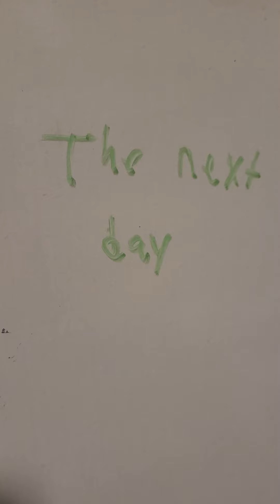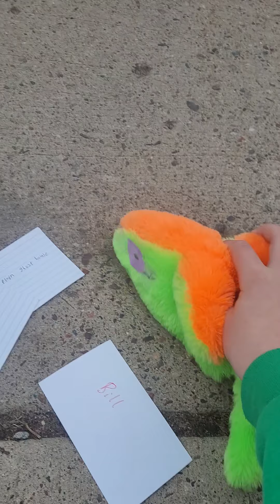Mario's eye sore problem